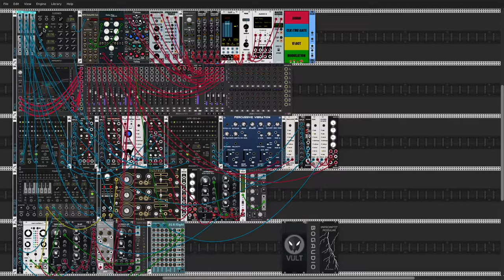PATCH SKETCH 009 - Rampage Breakbeat Loop [VCV Rack]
Usual short loop, old school Breakbeat this time.
As always, feel free to mess with it.